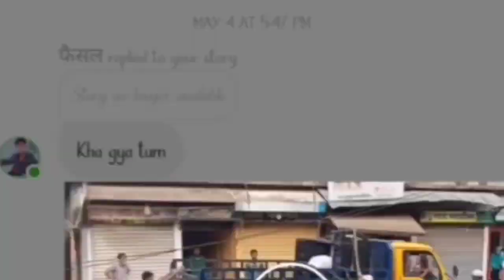मस्जिद के सामने बजा रहे थे हनुमान चालीसा🔥| islamic status🔥| Muslim power status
personal information👇👇

about this video 📸:- this video is only for true don't hate others community and religions
please follow me my Facebook page"_